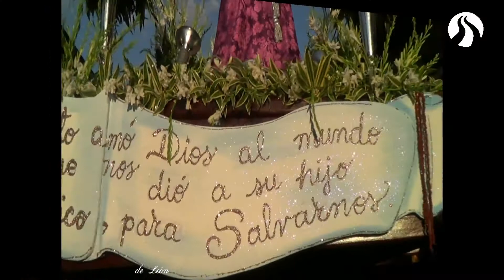[VIERNES DE DOLORES JESÚS DEL RESCATE DE LA MERCED 2018] PARTE 1